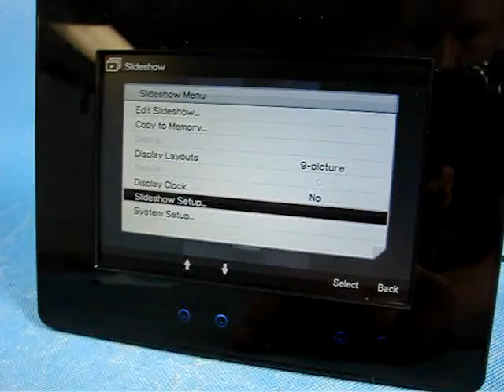Digital Picture Frame Auction Bay Online